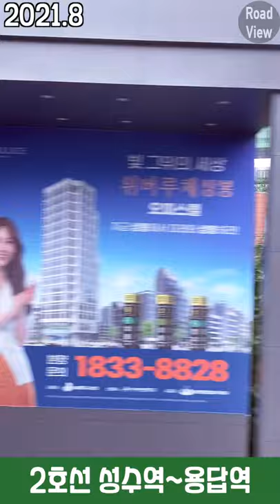서울 지하철 2호선🚇 성수지선 주행영상 풀버전 | 성수역🚉~용두역🚉 | Seoul Subway Line 2 Seongsu Branch Line Driving Tour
안녕하세요.
오늘은 아이폰SE2로 촬영한 서울 지하철 2호선 성수지선 투어를 진행하겠습니다.
성수지선은 서울 지하철 2호선의 지선입니다.
기점은 성수역, 종점은 신설동역으로 노선 길이는 5.4㎞입니다.
1983년 9월, 서울 지하철 2호선 3단계 구간(성수 ~ 을지로입구)이 개통되면서
성수~신설동 구간이 지선으로 분리되었습니다.

'2호선 외선순환'과는 같은 승강장을 이용하므로 개념환승을 할 수 있습니다.
반면 '2호선 내선순환'은 승강장 양쪽 끝 계단으로 건너가야 하며,
엘리베이터는 바로 앞에 개찰구가 있어 건너갈 수 없습니다.
유의사항으로, 신설동역에서 온 열차는 그대로 신설동역 방면으로 다시 출발합니다.

신설동역 - 용두역 구간은 지하 구간이며 신답역 - 성수역 구간은 지상 구간입니다.
신답역과 용두역 사이에 지하&지상 구간이 이어지는 곳이 있습니다.

지하철 앞유리를 통해 보이는 서울 도심의 풍경을 즐겨보시기 바랍니다.
지하철 기관사님의 주행 능력을 살펴보는 것도 소소한 재미가 될 수 있겠네요.

Time Stamp.

00:00 성수역~용답역 | 서울 지하철 2호선 성수지선
02:53 용답역~신답역 | 서울 지하철 2호선 성수지선
04:40 신답역~용두역 | 서울 지하철 2호선 성수지선

* 카메라 : Insta360 One X 2, iPhone SE2 (2020)
* 마이크 : Zoom H1, Blue Yeti Nano
* 편집 프로그램 : Final Cut Pro X
* 짐벌 : Osmo Mobile 4

Seoul Subway Line 2 Seongsu Branch Line Driving Tour | Seongsu Station~Yongdu Station

Hello. Today, we'll have a tour of Seoul Subway Line 2 Seongsu Branch Line which was filmed with iPhone SE2.
Seongsu Line is a branch line of Seoul Subway Line 2.
The starting point is Seongsu Station and the end point is Sinseol-dong Station, which is 5.4km long.
In September 1983, the 3rd stage of the Seoul Subway Line 2 (Seongsu Station to Euljiro 1-ga Station) was opened and the Seongsu Station to Sinseol-dong Station were separated into branches.

Because it uses the same platform as 'Line 2 External Circulation', it is possible to transfer concepts.
On the other hand, 'Line 2 Extension Circulation' requires crossing the stairs at both ends of the platform, and the elevator cannot be crossed because it has a turnstile right in front of it.
As a reminder, the train from Sinseol-dong Station will depart again in the direction of Sinseol-dong Station.

Sinseol-dong Station to Yongdu Station is underground, and the Sindap Station to Seongsu Station is above ground.
There is an underground and ground section between Sindap Station and Yongdu Station.

Time Stamp.

00:00 Seongsu Station~Yongdap Station | Seoul Subway Line 2 Seongsu Branch Line
02:53 Yongdap Station~Shindap Station | Seoul Subway Line 2 Seongsu Branch Line
04:40 Shindap Station~Yongdu Station | Seoul Subway Line 2 Seongsu Branch Line

* Camera : Insta360 One X 2, iPhone SE2 (2020)
* MIC : Zoom H1, Blue Yeti Nano
* Edit Program : Final Cut Pro X
* Gimbal : Osmo Mobile 4